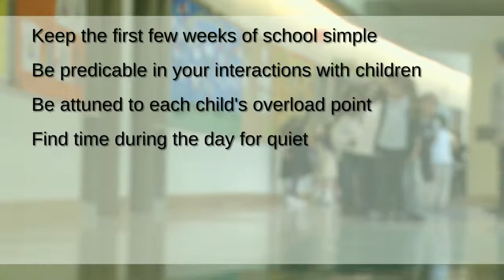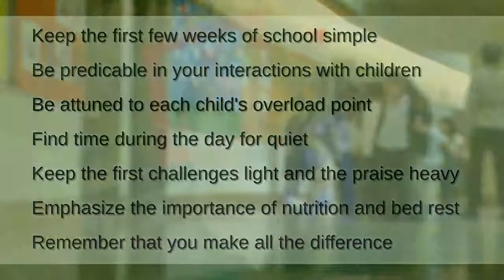LRE Best Practices for Creating an Emotionally Safe Classroom